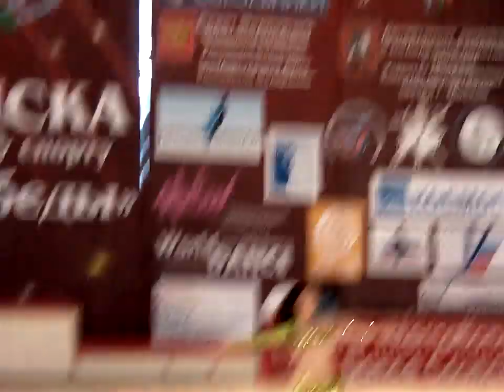310 Maria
All-Russian Dance Organization. World Championship Belly Dance Classical. 2011. Adults-1. 1/4 Final